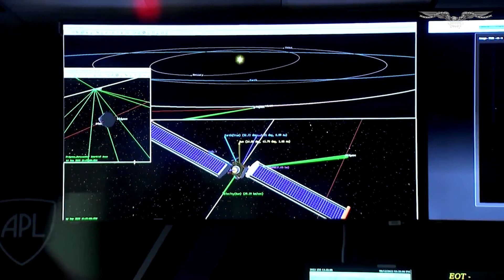Russia to launch rescue mission for stranded astronauts on International Space Station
Russia will send a rescue pod to the International Space Station next month, to rescue three stranded crew members after a micrometeoroid left a hole in their original vessel last month.

Representatives from Russia's Roscosmos and NASA said the plan was to move up a launch that was scheduled for March, to Feb. 20 instead. The vessel will be empty when it goes up. Once the replacement is docked, the damaged Soyuz MS-22 capsule will return to the Earth.